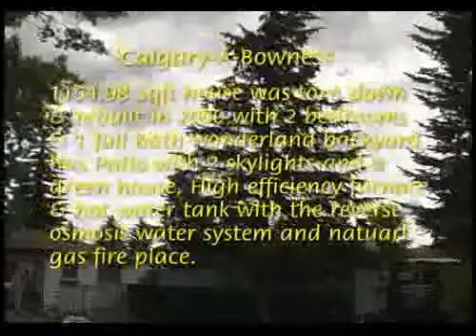House in Bowness.flv